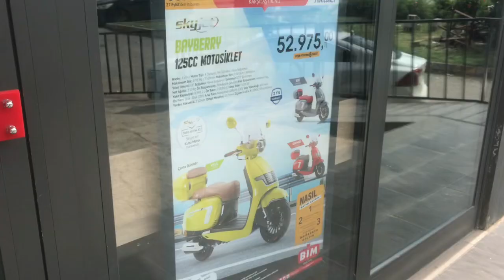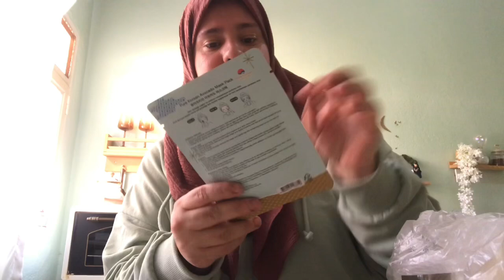Ciğer kavurma yaptım | Günlük Vlog